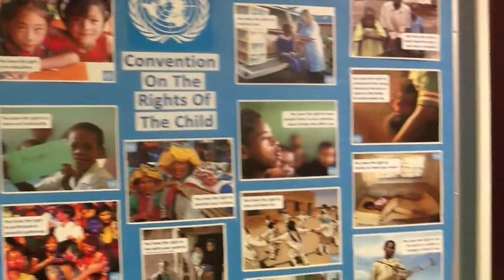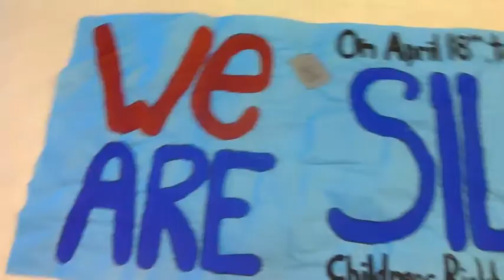We Are Silent - Central Elementary 2013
Weday school wide activity #3 from Division 1 and 2. Chilliwack, BC